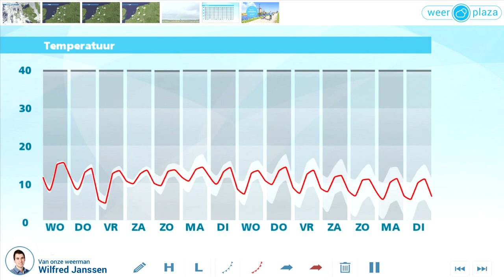Weerbericht dinsdagmiddag: Recordwarmte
Wolkenvelden en zon wisselen elkaar af. Het is vanmiddag zeer zacht, met maxima van 16 graden in het noorden tot lokaal 20 graden het zuiden en zuidoosten. Vanavond en vannacht is het wisselend bewolkt. Het kwik daalt naar 6 tot 10 graden. Lokaal kan een mistbank ontstaan. Morgen wordt het iets minder zacht met 14 of 15 graden. Later op dag neemt de bewolking toe, tegen de avond gevolgd door wat regen. Donderdag is het grotendeels droog met vooral 's middags zon. Het kwik blijft dan op 13 graden steken.